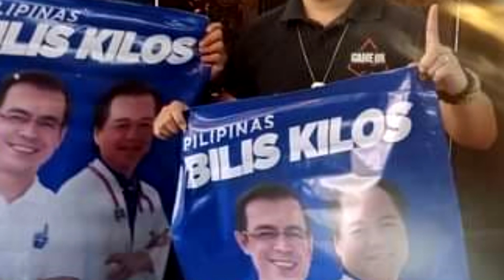Iloilo for Isko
Iloilo volunteers for Isko Moreno, the next President of the Philippines.